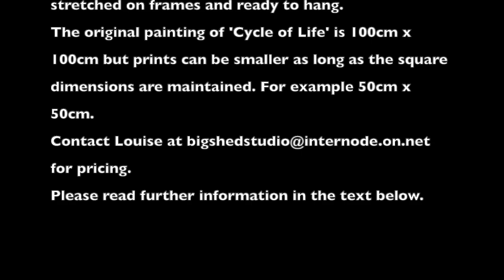CYCLE OF LIFE - art by Louise Ramsay - prints available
Louise lives in a picturesque town in the Adelaide Hills, South Australia. She completed a fine arts degree (painting) at East London University (UK) and has worked as a painter and ceramic artist for many years.
Her main inspiration is gardens and this comes through in all of her art pieces.
She is able to offer the best quality art prints on canvas, stretched and ready to hang.
Her paintings can be posted worldwide so make sure you include your location in your email.
The Music – Ian Lehmann also lives in the Adelaide Hills and composes and records the music in his home studio.